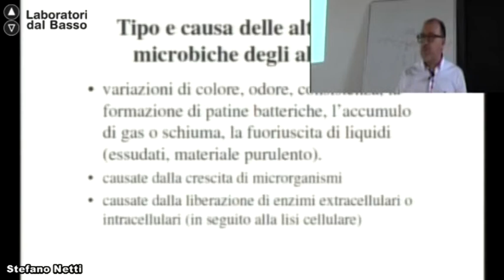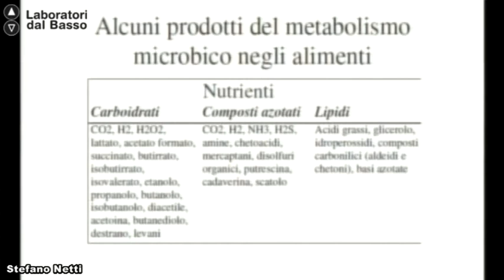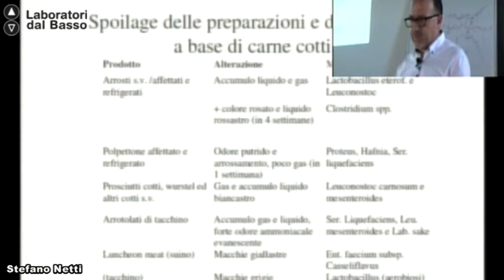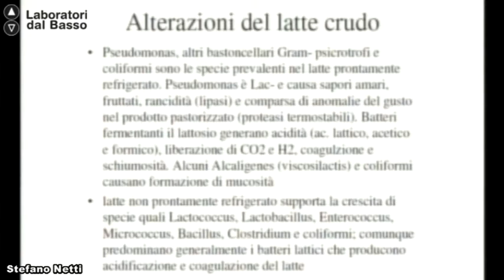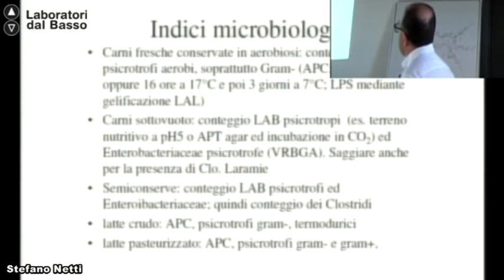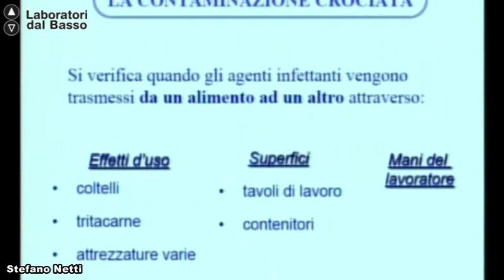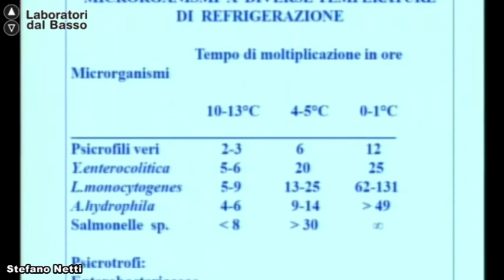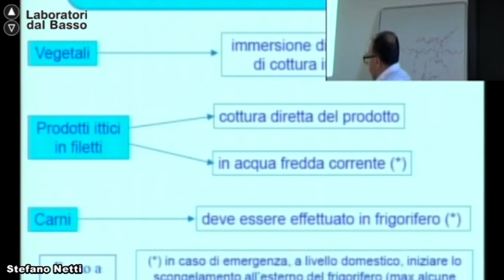Ldb Agroecologia 2_08 (parte 2) Netti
Lezione 08 (parte 2): La conservazione degli alimenti
Docente: Stefano Netti
Contenuti: Metodi biologici: legislazione vigente. L’autocontrollo (H.A.C.C.P.) e la legislazione vigente